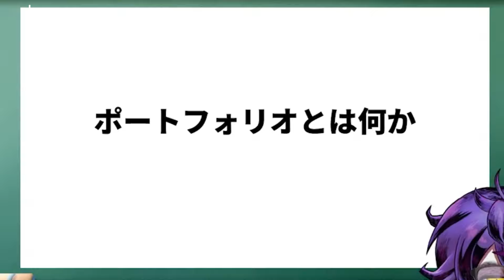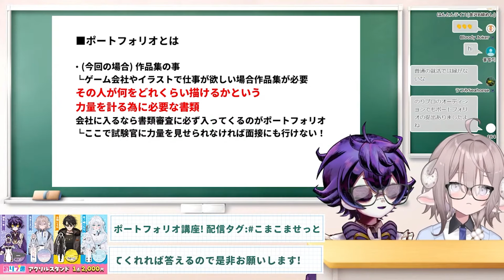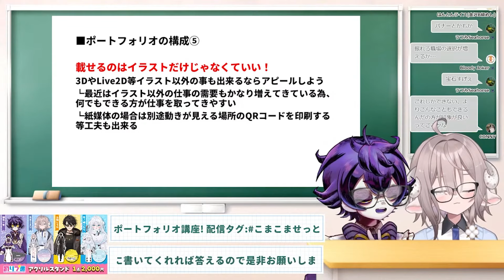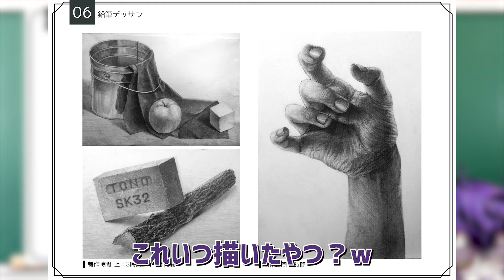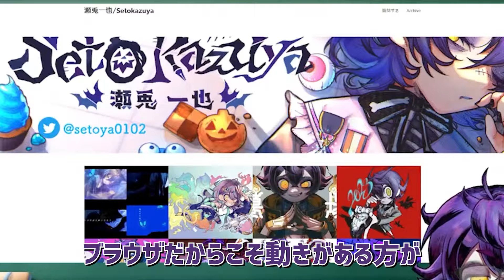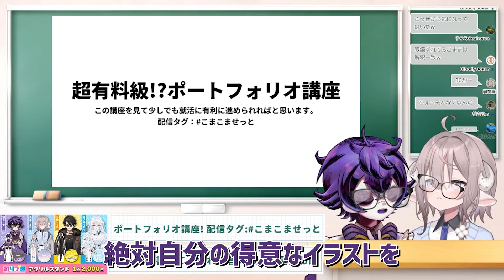【超有料級】イラストで仕事をしたい人は見て！ポートフォリオ講座【切り抜き】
一緒にお話ししてくれた先生：斎木こまり@saikikomari_np
切り抜き制作：@kurobanemao
🐰メンバーシップのご加入はこちら
🔸4月季節ボイス2024
🔸グッズ3種(B2タペストリー/F6号キャンバスアート/B5アクリルパネル)
2024年4月のキービジュアルは瀬兎一也＆字ぴろぱる🎃🖌

■受注期間：4月1日～4月30日23:59迄
-`📢⋆瀬兎一也 活動6周年ボイス・グッズ発売決定🎃
🐰  瀬兎一也活動6周年記念
・ボイスセット(直筆サイン入り特典付き)
・缶バッチ
・マイクロファイバークロス
・ホテルキーホルダー

■受注期間：3月30日20:00～4月30日23:59まで
-`📢⋆瀬兎一也 設定資料集①②【再販】

のりプロ所属Vtuber 瀬兎一也🎃🐰
設定資料集①②が発売開始しました！